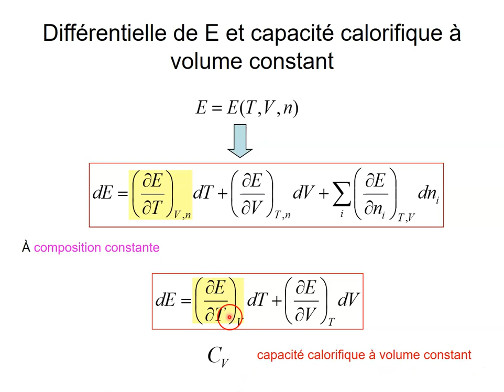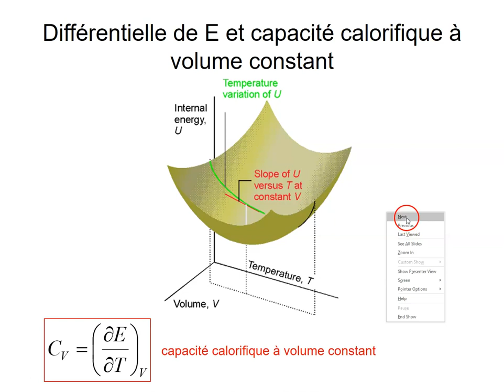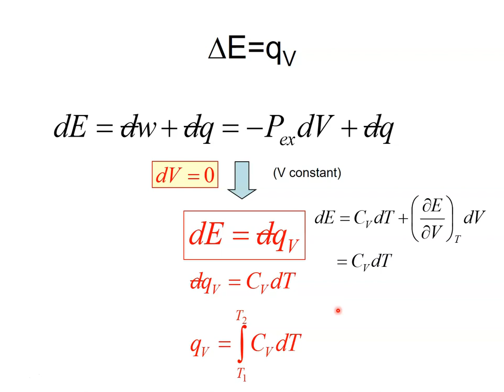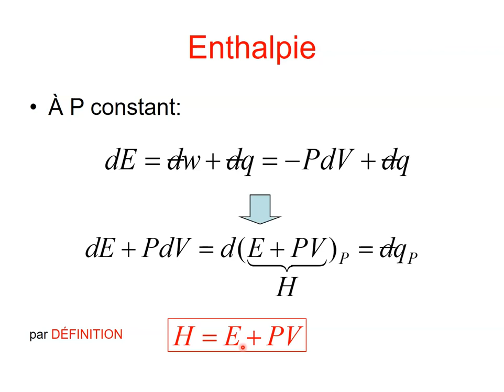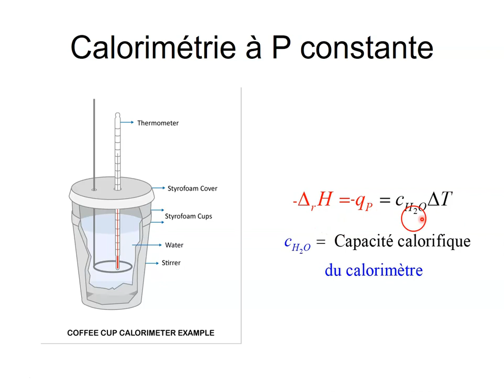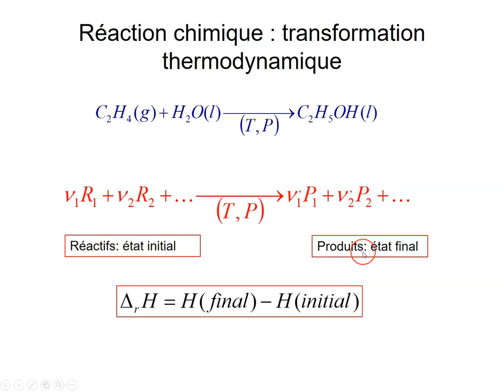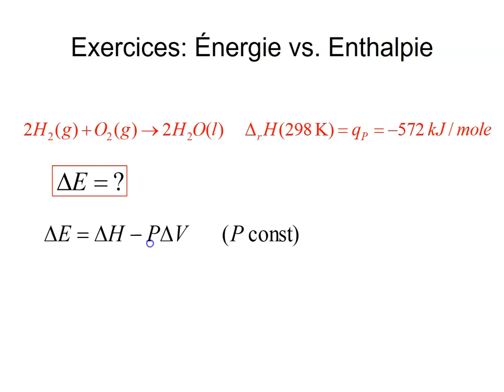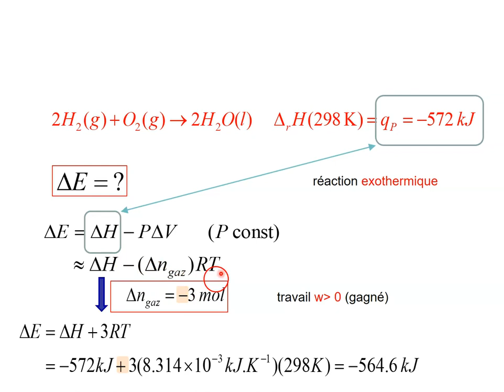Thermo 1ere loi thermochimie 2